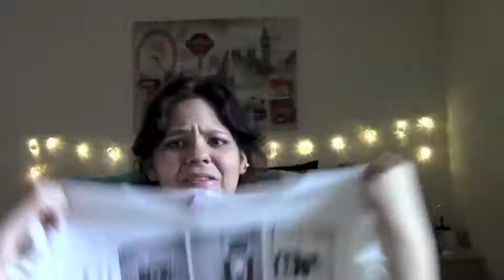Huge BlackFriday Haul! 2013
Videos TODOS los Lunes, Miércoles y Viernes.